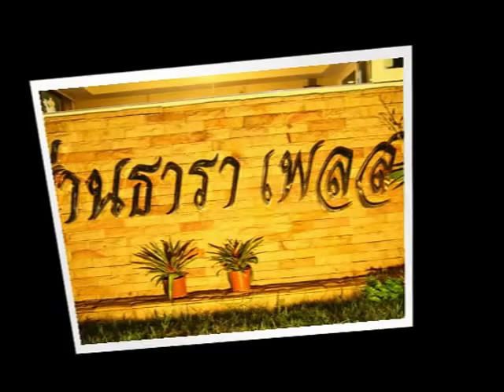Golden Triangle Motorbike Tour Day 2